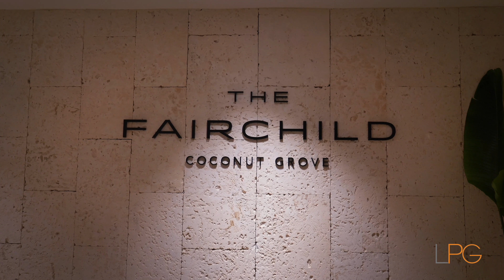The Fairchild At Coconut Grove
Fairchild Coconut Grove Sales Center